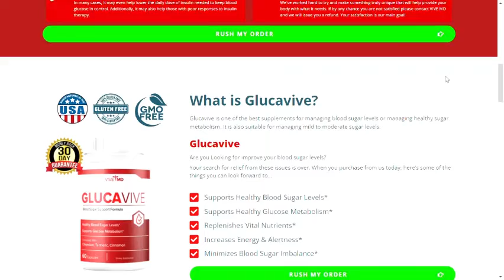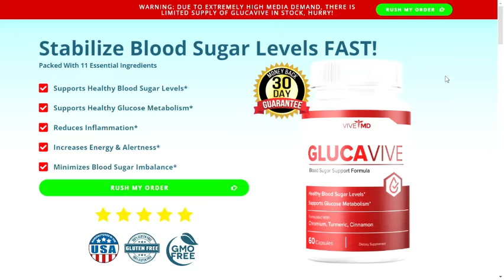[GLUCAVIVE SUPLEMENT] REVIEW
Are you looking for a reliable and effective supplement to control blood sugar levels? Let me introduce you to Glucavive, one of the best supplements available on the market.

Glucavive has been carefully developed to help you maintain a healthy sugar metabolism and control blood sugar levels. With its advanced formula, this supplement provides essential support for those who wish to control sugar effectively.

Regardless of your sugar level, Glucavive is suitable for controlling from mild to moderate cases. It is a reliable ally for those who seek to balance their metabolism and ensure optimal health.

Imagine having the peace of mind that you are taking a quality supplement, specially designed to help control blood sugar levels. Glucavive offers just that, allowing you to take control of your health and live a full and healthy life.

Don’t compromise your quality of life with ineffective solutions. Glucavive is the ideal partner for you to achieve the necessary balance and keep blood sugar levels under control. Enjoy the benefits of this exceptional supplement and enjoy a life full of vitality and well-being.

Don’t wait any longer! Make a smart choice for your well-being and try Glucavive. Ensure the stability of your sugar levels and live life to the fullest. Your journey to effective sugar control begins now!

Pesquisas relacionadas:

- blood sugar gluvavive review;
- glucavive diabetes;
- review of glucavive;
- glucavive blood sugar.
- glucavive supplement review
- glucavive reviews